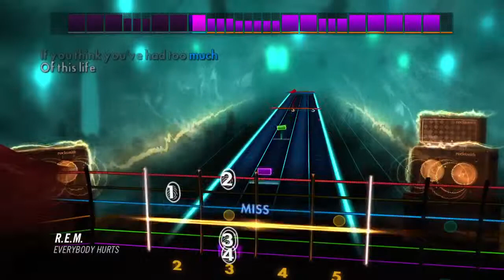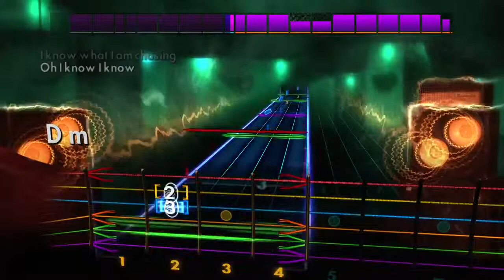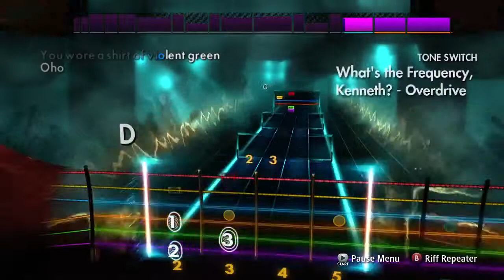ROCKSMITH: 2014 EDITION R.E.M. DLC Pack Trailer